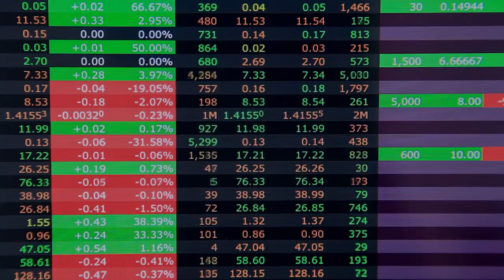Dedo na Ferida | Trailer Oficial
Confira o novo trailer de Dedo na Ferida